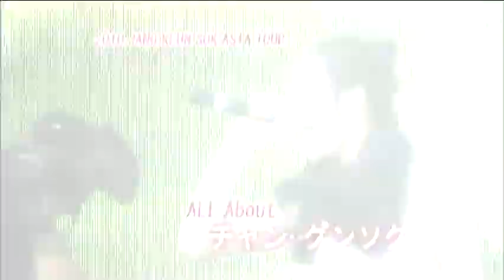all Jang Keun Suk's songs with lyrics and engsubs on Youtube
True Vietnameels in JANGKEUNSUKVN.COM love suk 4ever
[Mary stayed out all night] MV english lyric + karaoke
[You're beautiful]
[Beethoven virus]
[The happy life]
[Doremifasolatido]
[YEPP]
[Let me cry-debut album]*radio record
[Performances]
"The first poem" in an interview and "my heart was touched by you" in a scene of Mary stayed out all night